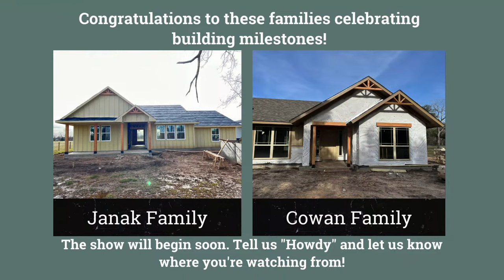Tilson Live! Ask Us Anything About Building on Your Land - February 13, 2024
Are you planning to build your dream home on your own land in Texas? Then, you probably have many questions about what to do and where to start. Look no further because Tilson Homes is here to help! Join us live on Tuesday at 2 PM for the next Tilson Live episode, featuring an "Ask Us Anything" session hosted by Eric Alarid, Senior Vice President and 4th generation member of the Tilson family, and Dawn Dantzler, Vice President of Marketing and Customer Experience.

We're ready to answer all your questions and provide you with sound advice on building on your own land in Texas. With over 90 years of experience in rural home-building, Tilson Homes is the ideal partner to guide you through every step of the process.

So, don't miss out on this fantastic opportunity to learn from the best in the industry! Tune in to our special episode and get your questions answered live on air. We can't wait to hear from you and help you build your dream home!

00:00 Intro Video
00:48 Welcomes and Introduction
02:29 Topic Introduction
05:26 Viewer Welcomes
12:14 Are there any floor plans with wraparound porches?
13:52 Is there credit offered for portions we handle?
16:49 Does Tilson offer dual fireplaces?
18:25 Can I use my own floor plans?
19:59 How much does out-of-level foundation change cost?
22:13 Do I have to get my own architect?
24:04 Can I use the foundation from a demoed home?
24:58 Explanation of Texas Grand Ranch base PPS
27:40 Benefits of using EasyBuy vs. paying fully cash
29:08 Tilson interest rates
31:25 Does Tilson do basements?
32:38 Ballpark figure for driveway and flatwork
33:00 Can I get a sanitary clean-out added outside?
34:05 Closest model to Denton, Texas
34:37 Is there a packet once in design to take home?
35:50 What needs to be pre-done for a future pool?
37:33 Do we need our own land?
38:01 Are there more options that aren't at the design center?
40:42 Are there areas where you can't build certain plans?
43:00 Do I have to use one of the Tilson floor plans?
47:35 What is the max distance for underground electrical?
49:06 What is the average build time?
50:28 Can Tilson do speaker hookups for surround sound?
51:31 Does Tilson do fencing?
52:30 Are upgrades included in the mortgage or do we pay upfront?
55:24 Is there someone to help us pick the floor plan on our property?
57:18 Is spray foam better for noise control?
59:38 Does Tilson build in Livingston, Texas
59:58 Can we design a floor plan from scratch?
01:01:54 Does Tilson use open-cell or closed-cell foam?
01:02:27 What is the benefit of keeping heat in?
01:05:13 Wrap Up and Goodbye